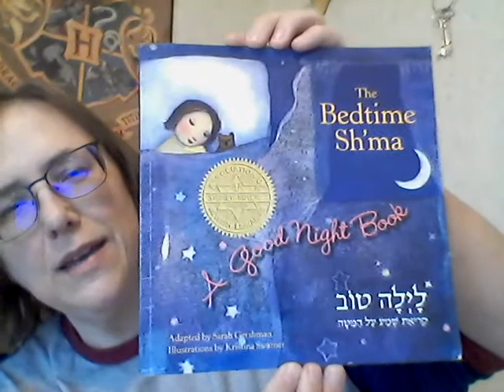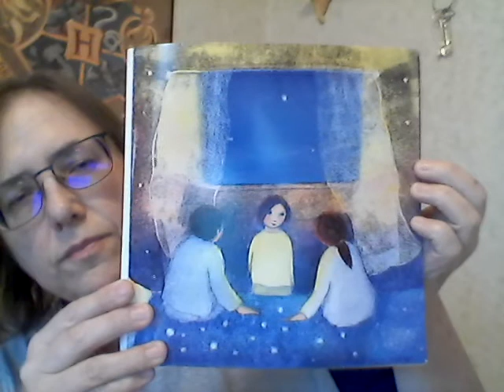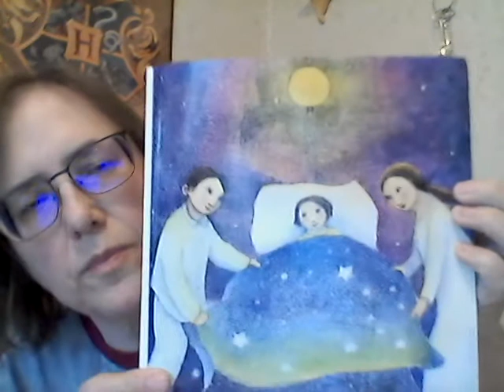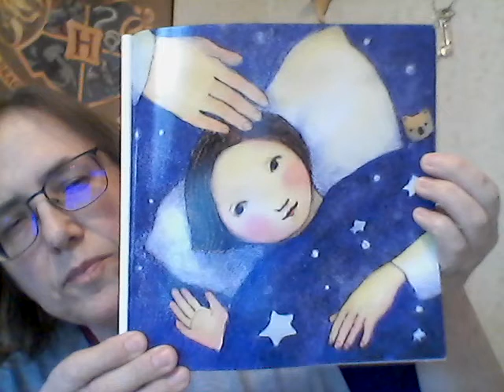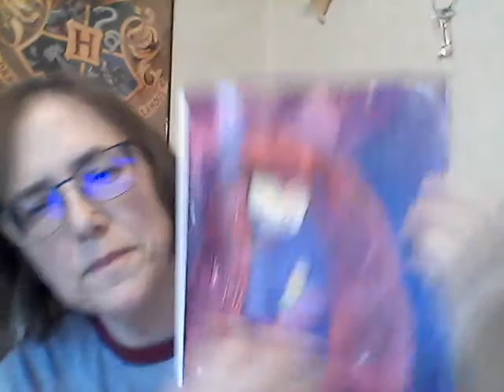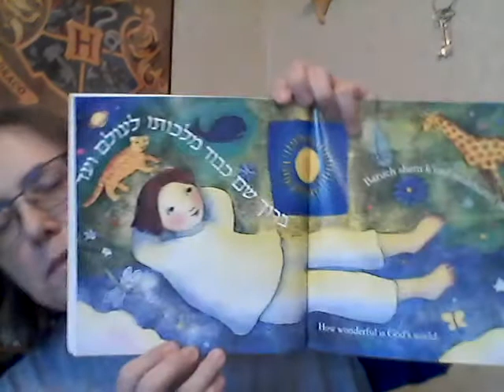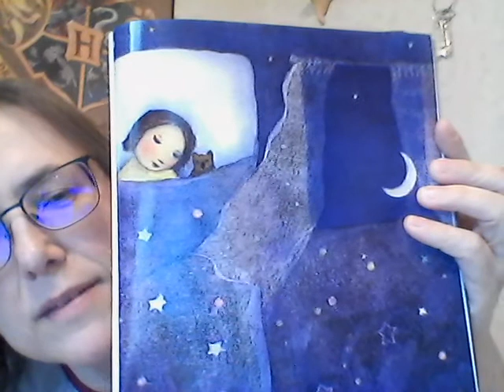Bedtime Stories With Pastor Moira Episode 18 04032020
"The Bedtime Sh'ma A Good Night Book" adapted by Sarah Gershman and illustrations by Kristina Swarner